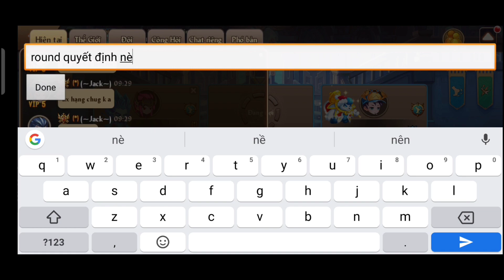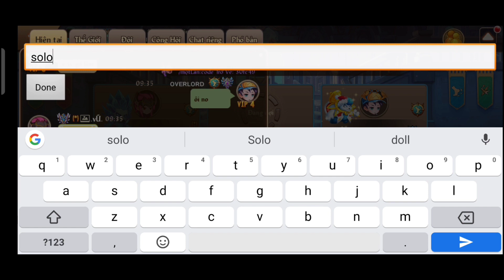[Top Gunpow] Kèo căng giữa Vũ idol vs Jack idol cân cực toát mồ hôi! #2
• Hello ae đã đến vs clip tiếp theo của @TopGunpow nha.Oki thì nay AD sẽ tiếp tục seri solo gunpow giữa các thành viên trong group Top Gunpow(TG) nhá.Và kèo này cân cực toát mồ hôi giữa vŨ idol vs Jack idol ahihi:)
🔰 Âm nhạc trong video:
▶Thiên Sơn Vạn Thủy Của Em:updatting...
▶Thích Thì Đến:updatting...
▶Link tải game:
Updatting
▶Acc chính trong game của mình:
 *Bản Việt Nam:
   • Trang cá nhân:
    +ID NV:4440493
    +Tên:ᵛᶰシꜱóı࿐
   • Công hội mình:
    +ID:142469
*Bản Châu Âu:
   • Updatting...